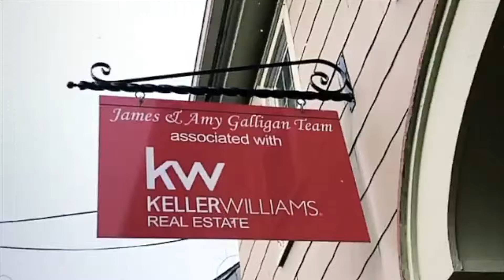284 Scenic Dr, Albrightsville, PA 18210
HOME SOLD! Relax by the Pool or Enjoy the Community Amenities, this Home has it all including an Acre of Property. From the Laminate Flooring through the Living, Dining & Kitchen Areas, it also features a Propane Fireplace, Granite Counters in the Kitchen with Stainless Steel Appliances plus Sliders to the Back Decking & Above Ground Pool Area. Master Bed has Trey Ceilings, 5x9 Walk In Closet and Master Bath is Tiled with Jetted Tub & Standing Shower. 3 Additional Bedrooms with the 3rd being in the Finished Attic with Additional Office and Bonus Room that has Many Possibilities.